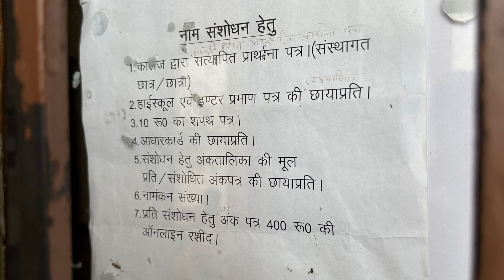CSJMU Name Change Correction New Process | Kanpur University Ki Digree Kaise Milati Hai ❓Bsc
in this video known about Chatrapati Shahu Ji Maharaj University Kanpur Students Marksheet Name Correction Right Process and Digree Take Process ❓

hit likes.

My another Technical related YouTube Channel is:-) Technical SHT